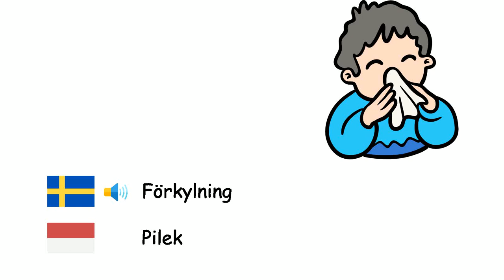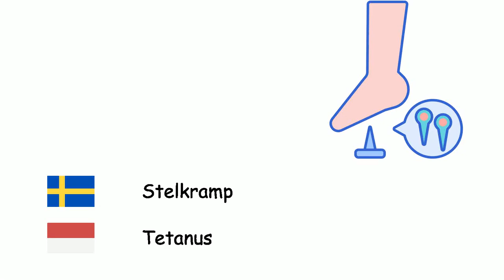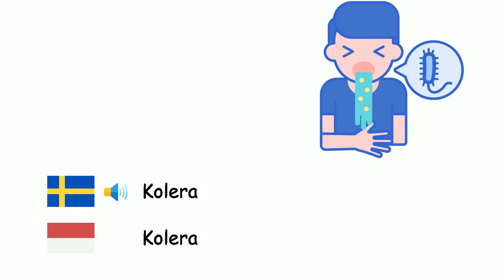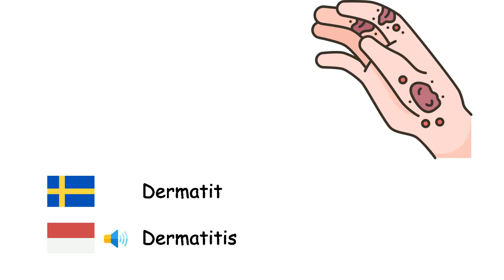Sjukdomar (Indonesiska) (sv-id)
Fone TV
sv-id-29
Penyakit (Bahasa Indonesia)
Sjukdom - Penyakit
Influensa - Influenza
Förkylning - Pilek
Diarré - Diare
Astma - Asma
Vattkoppor - Cacar air
Difteri - Difteri
Malaria - Malaria
Mässling - Campak
Hjärnhinneinflammation - Meningitis
Påssjuka - Gondongan
Lunginflammation - Radang paru-paru
Stelkramp - Tetanus
Tuberkulos - Tuberkulosis
Kikhosta - Batuk rejan
Smittkoppor - Variola
Rabies - Rabies
Pest - Pes
Gonorré - Kencing nanah
Tyfoidfeber - Demam tifoid
Kolera - Kolera
Mjältbrand - Antraks
Akne - Jerawat
Bronkit - Bronkitis
Demens - Demensia
Diabetes - Diabetes melitus
Epilepsi - Epilepsi
Gikt - Pirai
Skabb - Kudis
Dermatit - Dermatitis
Allergi - Alergi
Cancer - Kanker